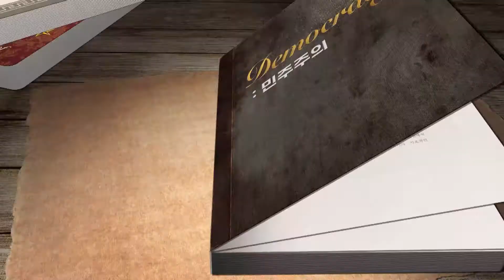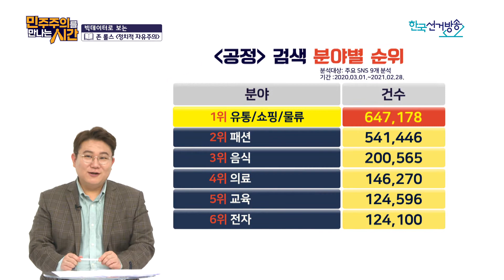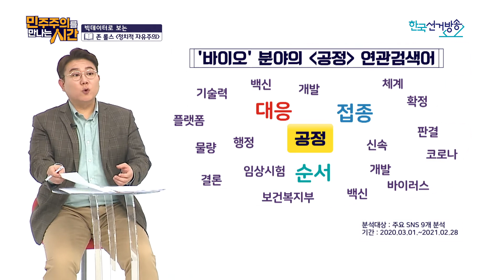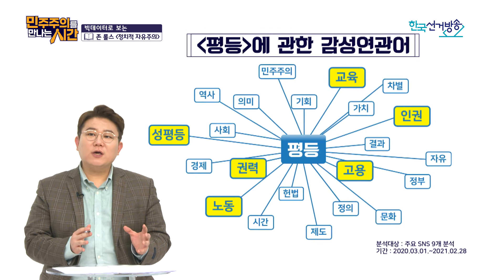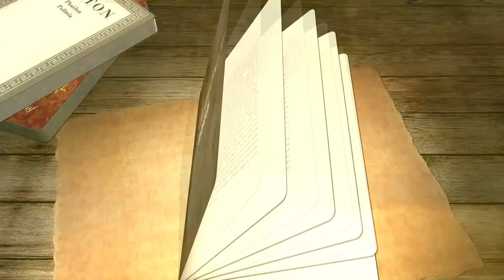6회 클립(4) : 빅데이터로 보는 존 롤스의 정의 [민주주의를 만나는 시간]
민주주의를만나는시간 6회 풀버전 다시보기